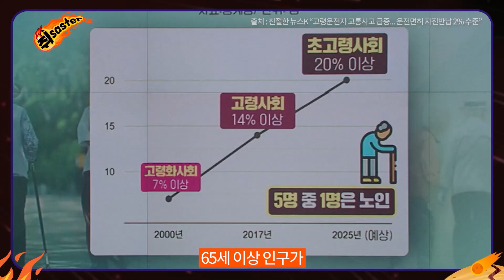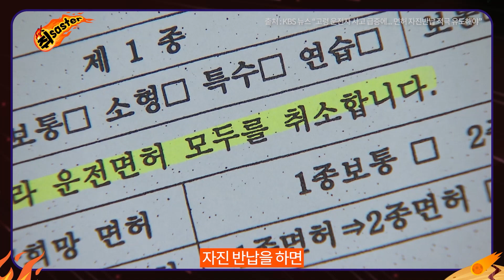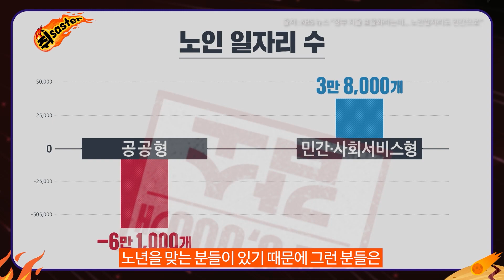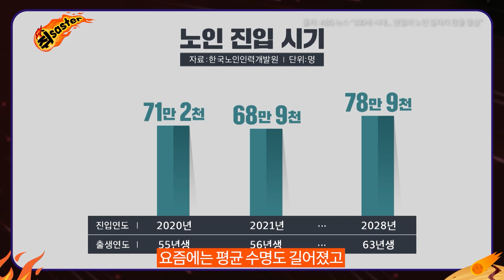"브레이크, 엑셀 헷갈려 충돌..." 고령 운전자 사고, 면허증 말소가 답일까? [취재스터]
다양한 제도적 뒷받침과
철저한 안전 수칙 준수가 필요한 고령 운전자 사고!

◎ 타임코드
0:00 오프닝
0:30 Behind. 1 해마다 증가하는 고령 운전자 사고
0:58 Behind. 2 충격적인 고령 운전자 사고
1:37 Behind. 3 고령 운전자가 운전대를 놓기 어려운 이유
2:42 Behind. 4 고령 운전 사고 해결 방안은?
3:35 Behind. 5 고령 운전 사고 놓쳐서 안 되는 지점
4:45 고령 운전자 안전 수칙

⭐세이프K 구독자 이벤트⭐
영상에서 가장 재밌었던 부분 or 유용했던 정보를 타임코드와 함께 댓글로 남겨주세요!
추첨을 통해 스타벅스 아메리카노 기프티콘(3명)을 보내드려요.
세이프K 채널을 구독하시면 당첨 확률👍

이벤트 기간👉 ~ 2022년 12월 14일(수)
당첨자 발표👉 2022년 12월 15일(목) (답글로 안내)

※ 당첨자는 답글로 안내 드릴 예정입니다.
22.12.22(목)까지 당첨자 정보를 보내주시지 않으면 당첨이 취소되며,
개인정보 오기재에 따른 경품 재발송은 어려운 점 양해 바랍니다.